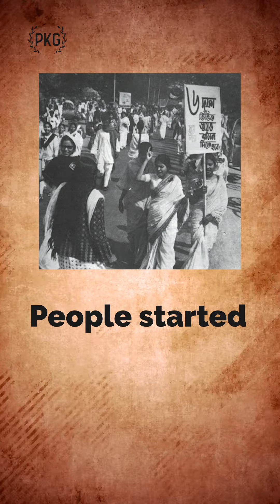26 March 2023 || Bangladesh Independence Day || The war which was never won without India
The war which was never won without India
26 March 2023
Bangladesh Independence Day
India formally acknowledged Bangladesh's independence on March 26, 1971, and vowed to support it wholeheartedly. The Indian government also sent military forces to support Bangladesh's fight for independence from Pakistan, sparking a nine-month conflict that resulted in Bangladesh becoming an independent country.